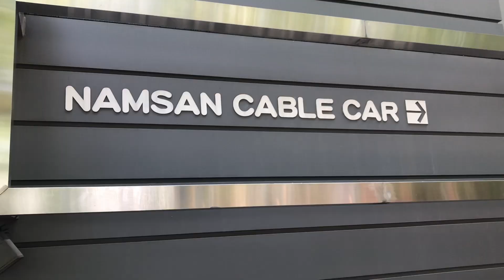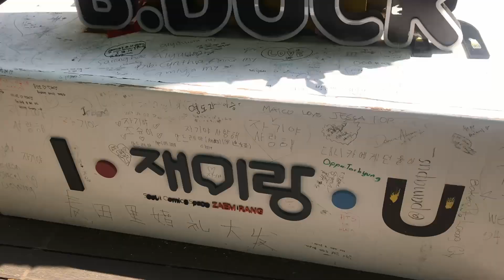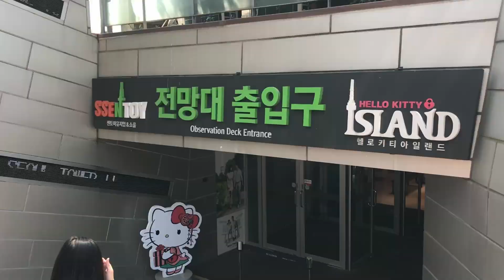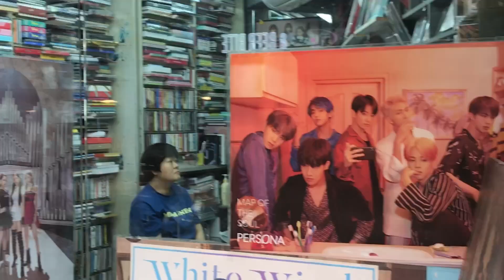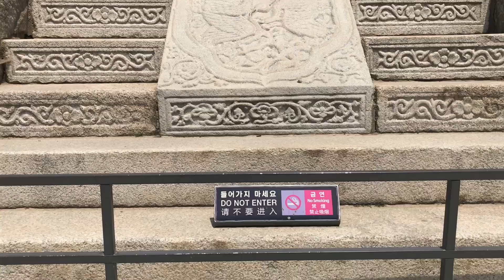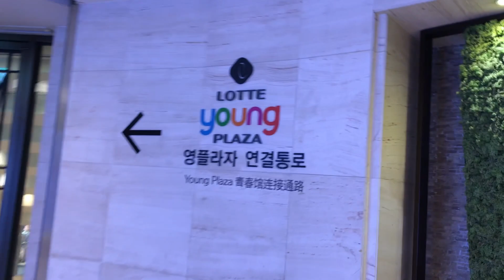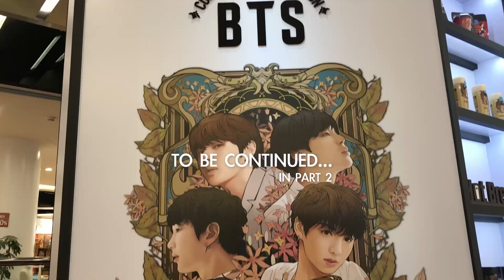SEOUL, SOUTH KOREA | Myeong-dong, Street Food, & Steak | Part 1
SEOUL, SOUTH KOREA | Part 1

Seoul City, South Korea

Places we went to:
- Myeong-dong Shopping District & Street Food
- N-Seoul Tower
- Gyeongbokgung Palace
- Lotte Young Plaza

Year 2019